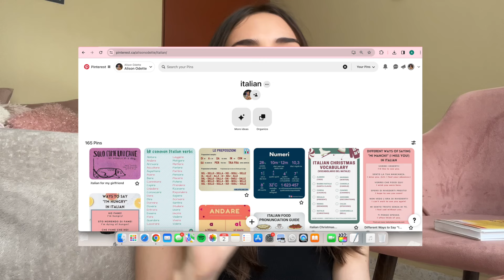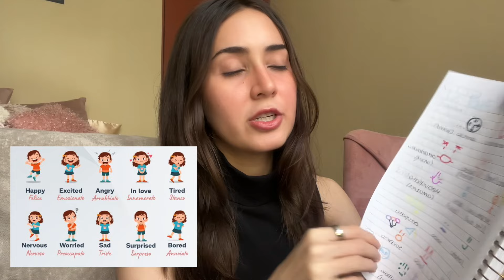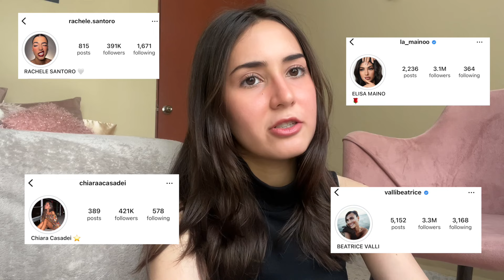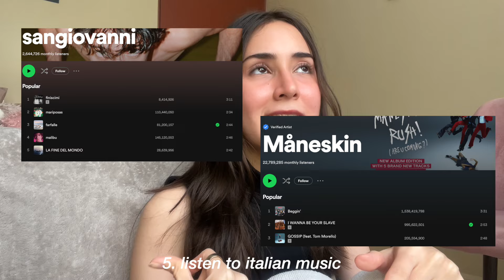how i learned italian by myself 🇮🇹 (bcs i watched baby on netflx lol) | at home, resources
awaited video! i’m sorry I kept you waiting for almost a year, here are my tips & tricks on how to learn italian🇮🇹

movie recommendations: morrison, psychout for murder, sotto il sole di riccione, 18 regali.

0:00 intro
1:05 old school approach (books & notebooks)
3:51 tv shows
5:00 social media immersion
6:10 books
6:49 duolingo
7:37 music
8:14 hello talk app
9:24 podcasts
10:00 how to practice speaking
11:42 speaking italian